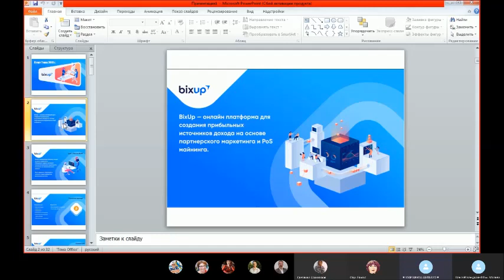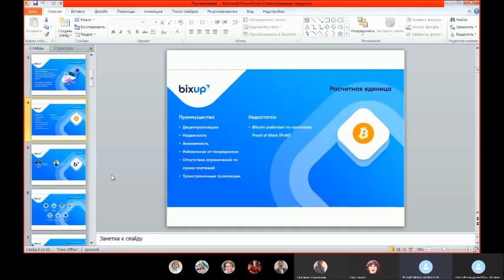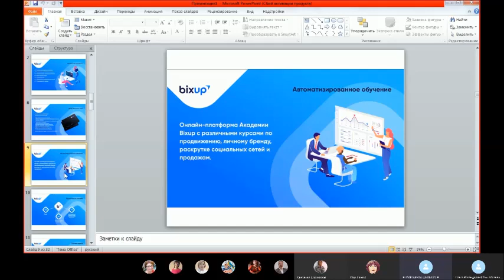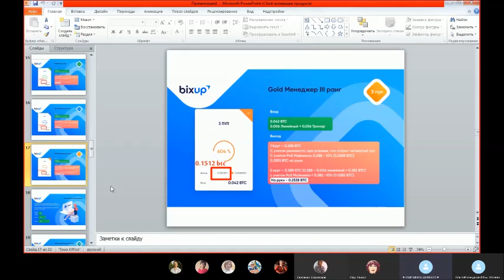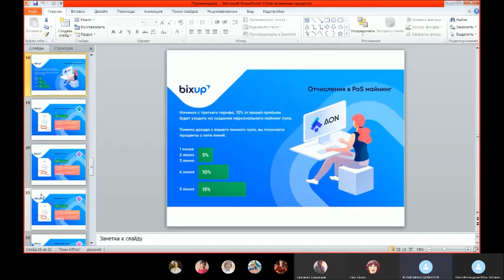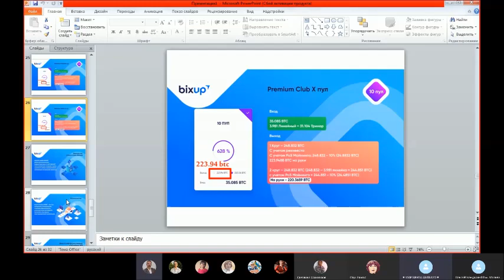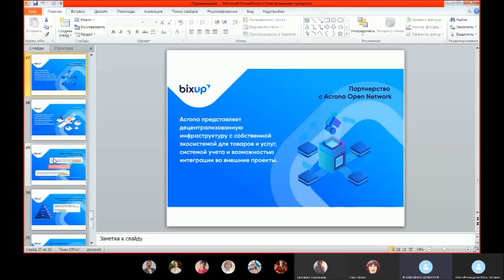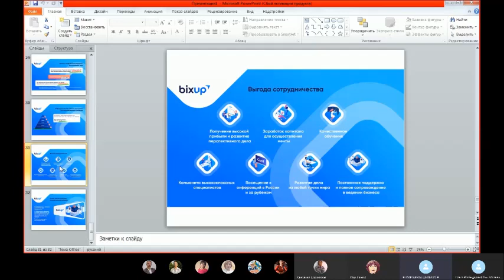Брифинг BixUp 10 шагов до 200 btc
BixUp Брифинг BixUp 10 шагов до 200 btc

Перспективы развития AON. СМОТРЕТЬ!!!

Преимущества BixUp...